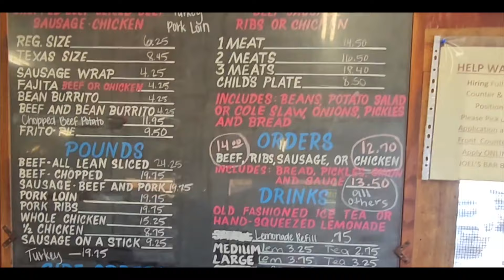#4 1250 Adventure | Road trip to Odessa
A German town in Texas, the Permian basin, oilwells, hot weather and diabetes!